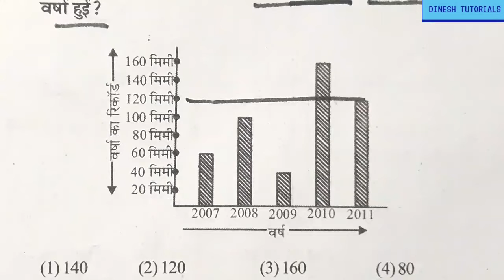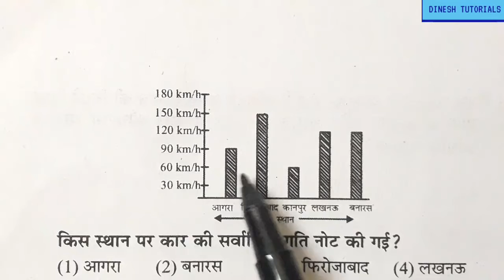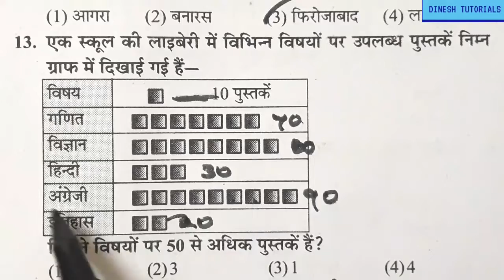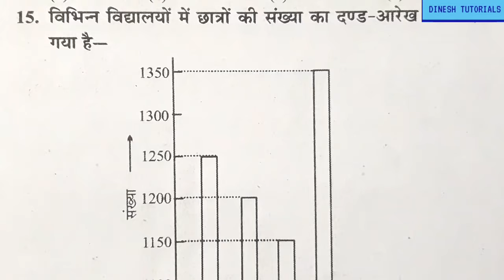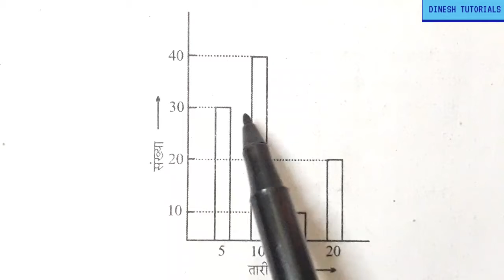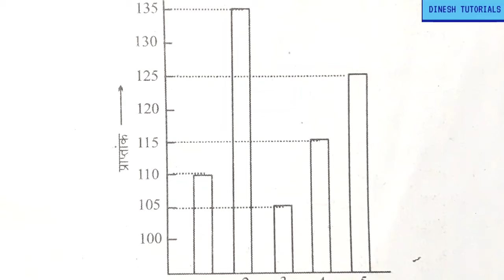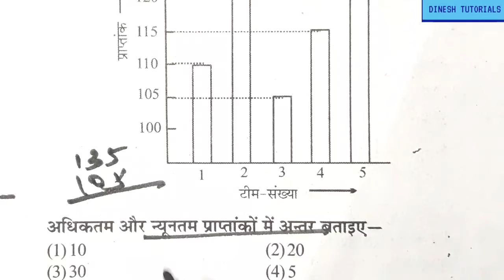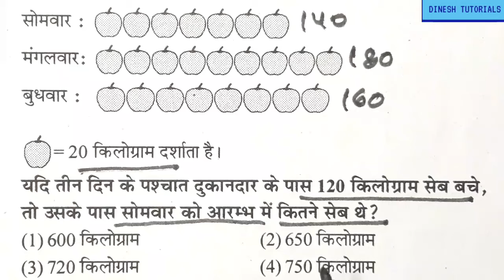नवोदय विद्यालय प्रवेश परीक्षा I अंकगणित । Numerical Mathematics । Part - 42 । By Dinesh Sahu ॥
बच्चों नमस्कार ।

आज हम "नवोदय विद्यालय प्रवेश परीक्षा I अंकगणित । Numerical Mathematics "  Part- 42  पढ़ेंगे  ।

बच्चों वीडियो को अंत तक जरूर देखना ।

कॉमेंट्स जरूर करें ।
जिससे हमारा प्रयास सफल हो सके । और हम आपके लिए बेहतर से बेहतर करनें का प्रयास कर सकें ।

धन्यवाद ॥